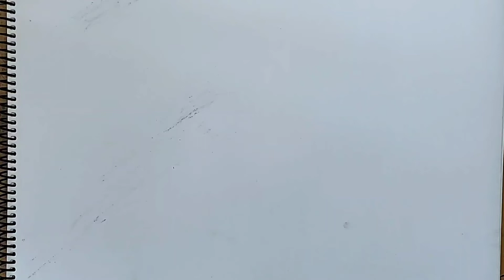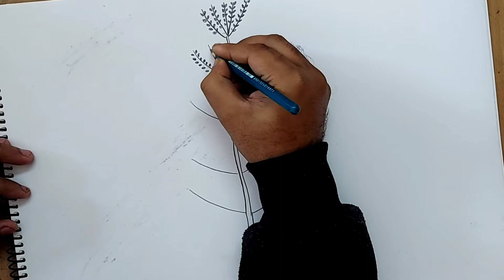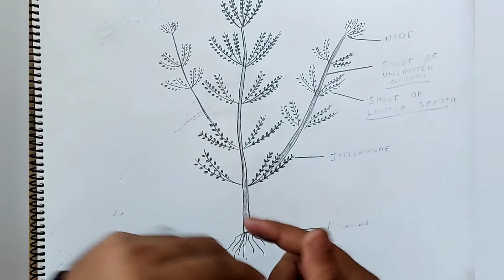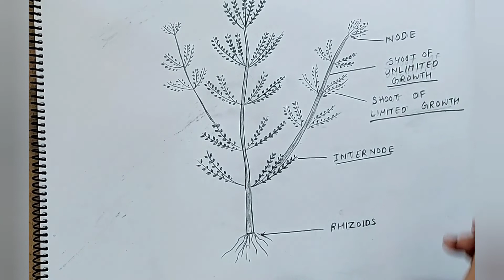how to draw Chara